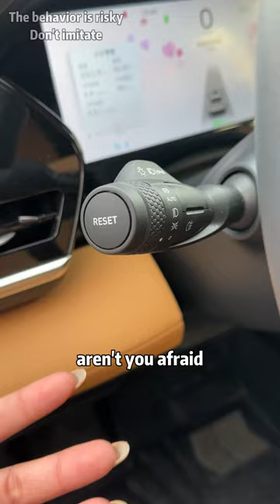This little trick is very practical, has it touched your heart?